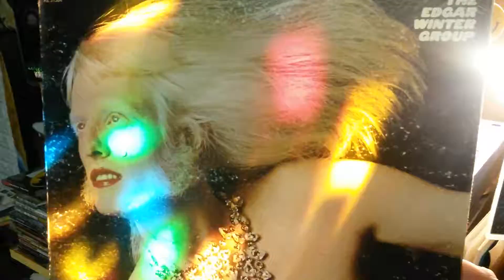Edgar Winter Group - Free Ride (Lp)